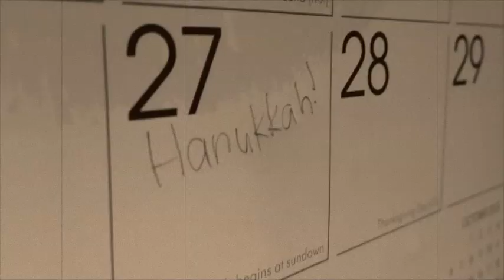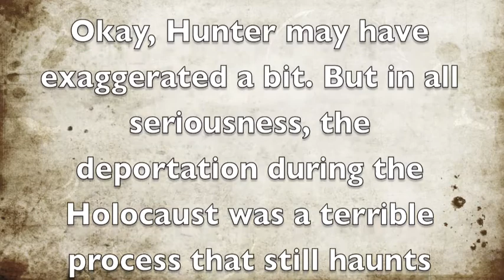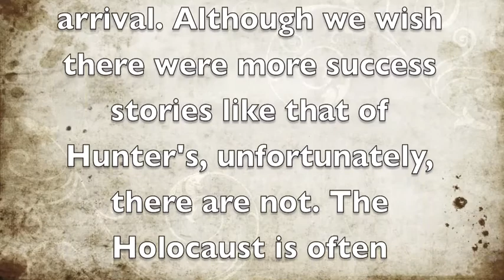Deportation - English Project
Interview with Hunter Gritzmaker, survivor of the Holocaust.